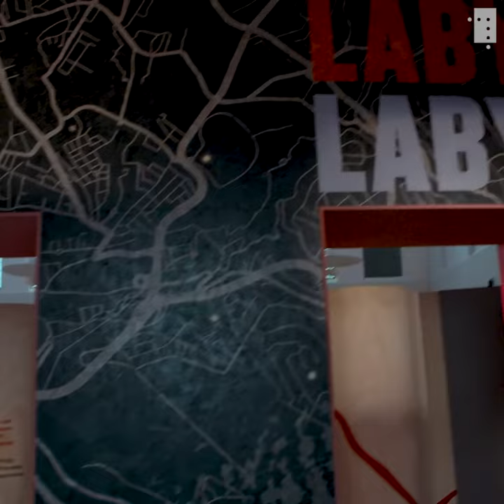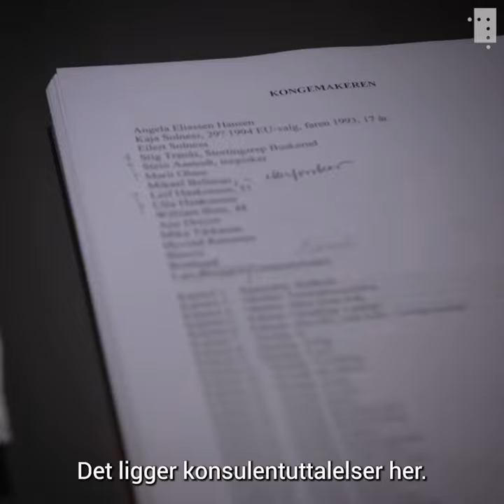Harry Hole er den røde tråden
Bli med inn i utstillingen «Labyrint. På sporet av Harry Hole» når kurator Janne Stigen Drangsholt forteller Jo Nesbø hvordan hun ser på Harry Hole som en rød tråd som skal lede leseren gjennom en labyrint av kriminalmysterier.

Selv om Nesbø synes det er stas med utstilling, er han litt usikker på hvor godt han egentlig liker å få sine private arbeidsmetoder brettet ut til skue for alle.